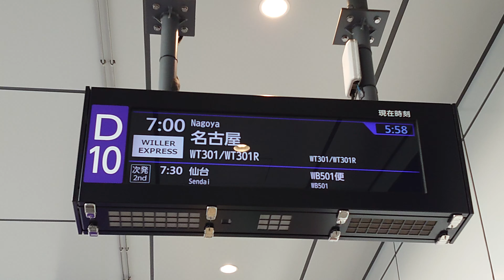【LCD】バスタ新宿 D10番のりば 横型 発車標（4K）